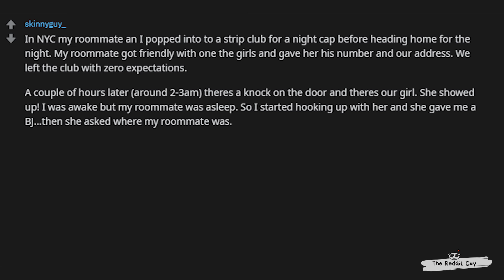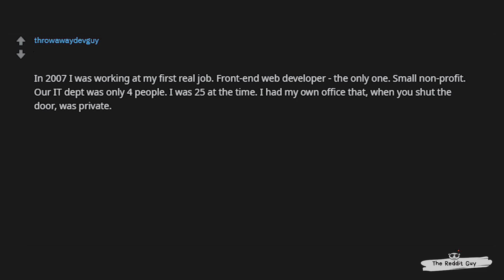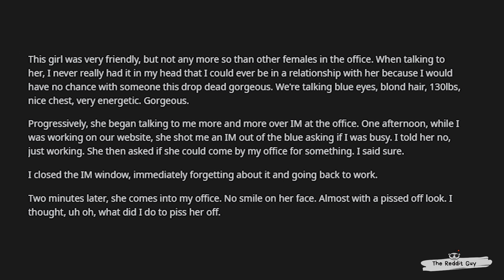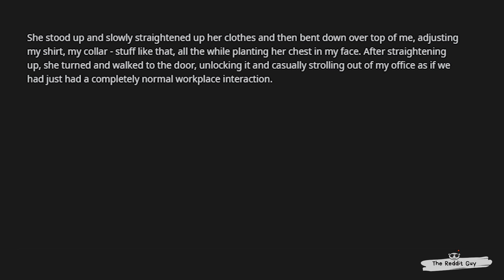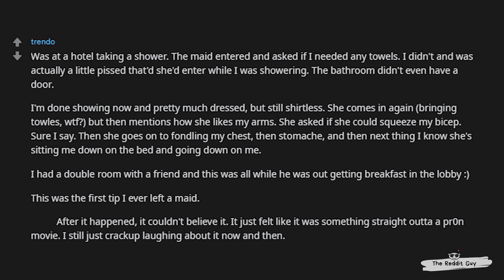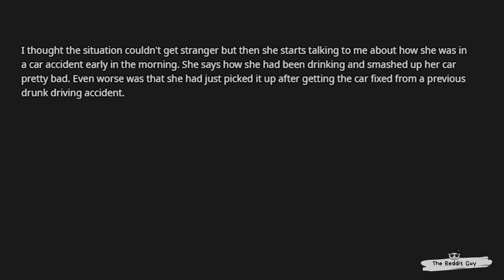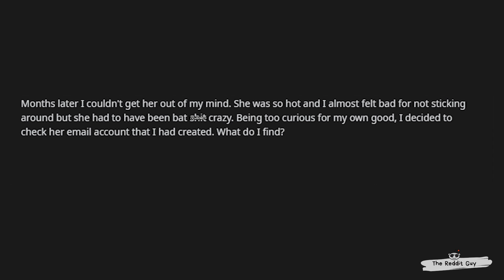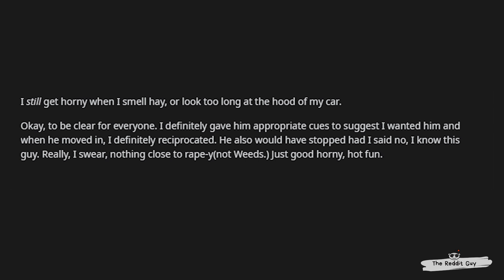[NSFW] People Share Their Real Life P*RN Experiences! Pt. 1 (r/AskReddit | Top Posts)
What are your real life “PORN” experiences?

➤ Just a guy enjoying his life.. providing the best of AskReddit - Reddit whether funny, scary, awkward, or just plain entertaining. Enjoy the videos and keep up the likes and shares!

Attributions/Credit:
Footage: “Girl Nightclub Dancing” provided by Pixabay

AskReddit, Reddit, TopReddit, RedditStories, TopStories, Funny, FunnyStories, FunnyReddit, RedditComments, NSFW